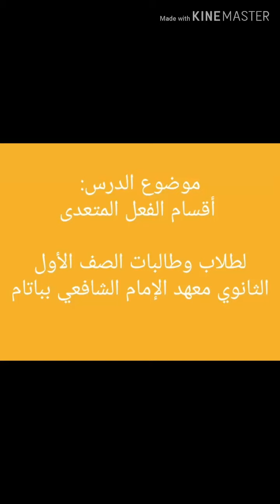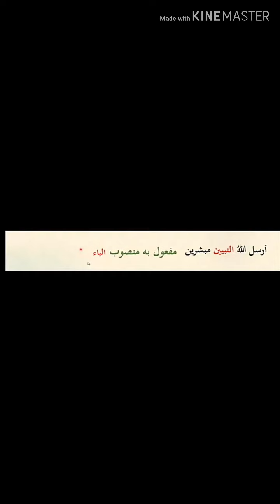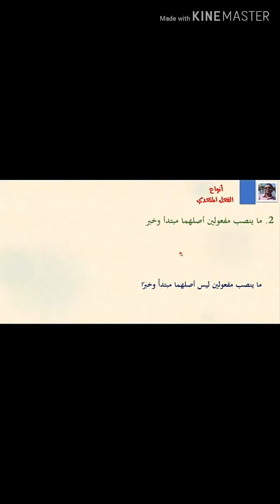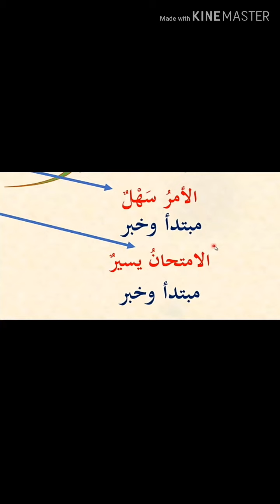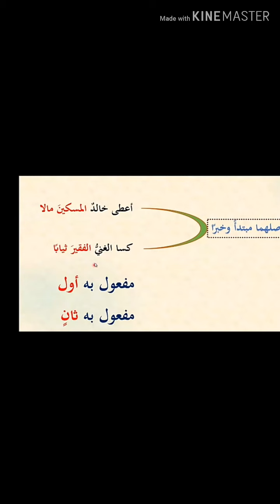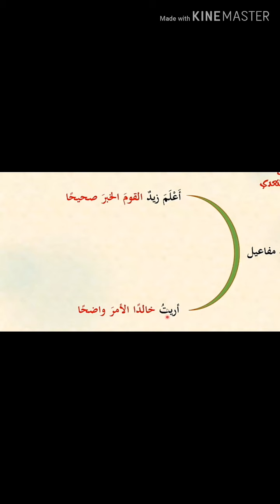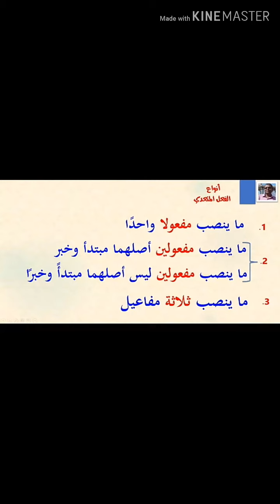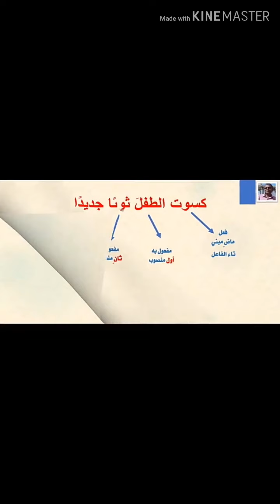أقسام الفعل المتعدي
الفعل المتعدي: هو ذلك الفعل الذي لا  يكتفي بالفاعل بل يتعداه ليأخذ مفعولا به لإتمام معنى الجملة ، أي هو ما ينصب مفعولا به وله أربعة اقسام :

1- ما ينصب مفعولا واحدا: كَتَبَ سعيدٌ الرسالةَ.

2- ما ينصب مفعولين أصلهما مبتدأ وخبر: حسِبَ علِيٌ الأمرَ سَهْلاً.

3- ما ينصب مفعولين ليس أصلهما مبتدأً وخبراً: أعطى خالدٌ المسكينَ مالا.

4- ما ينصب ثلاثة مفاعيل: أَعْلَمَ عليٌ القومَ الخبرَ صحيحاً.

امثلة على الفعل المتعدي في جمل:

1_ رفع العامل الستار .

2_ ساعد الابن اباه .

3_ قطف الفلاح الزيتون .

اليكم الآن يا أحبائي شرحا مفصلا ومصورا حول الموضوع

لنستمع اليه جيدا حتى نتمكن من الإجابه عن ورقة العمل